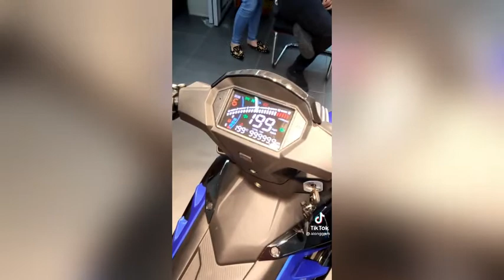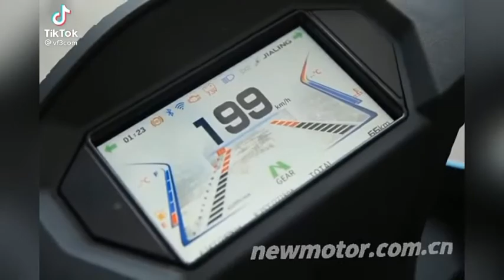The all new AVETA SVR180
Welcome on my channel, I post Funny TikTok Compilations,

My videos are not intented to bully / harass or offend anyone.
The videos are funny, silly, they relieve stress and anxiety,
create good vibes and make viewers laugh. Many of them
leaving feedback about these videos helping with depression,
anxiety and all type of bad moods. The content should not be
taken seriously! Do not perform any actions shown in the